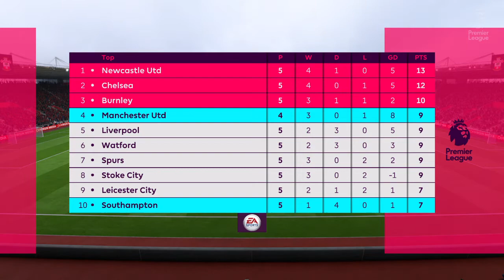FIFA 18 | Manchester Untied Career Mode | Episode 10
Manchester Untied vs Southampton